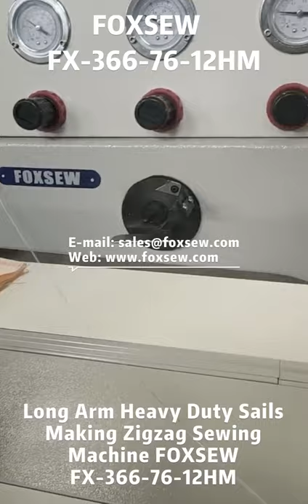Long Arm Heavy Duty Sails Making Zigzag Sewing Machine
Long Arm Heavy Duty Sails Making Zigzag Sewing Machine FOXSEW FX-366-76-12HM
Short Arm FOXSEW FX-366-76 is also available
Also please send inquiry to FOXSEW official E-mails:
Heavy Duty Sewing Machines total Solution Provider - FOXSEW
Welcome all customers to do good business with FOXSEW.
Thanks for all. FOXSEW SEWING MACHINES